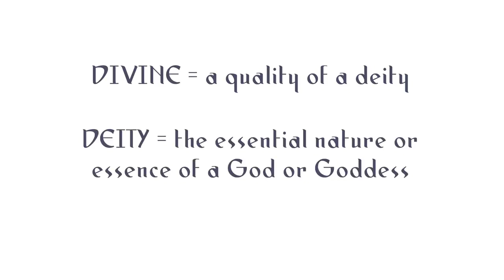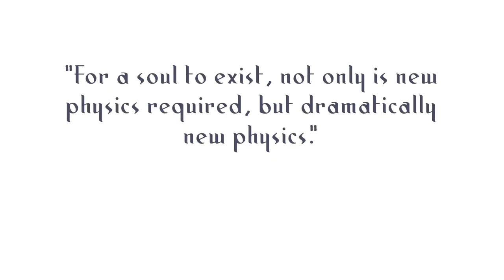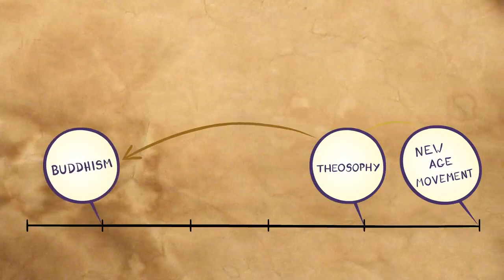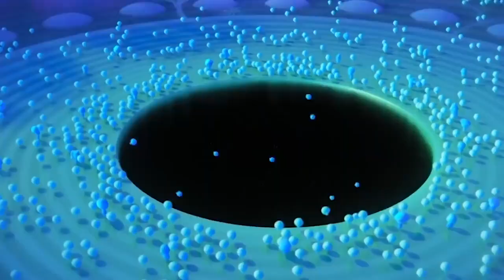Human's Souls Explained l Biggest Unsolved Mystery By Scientists